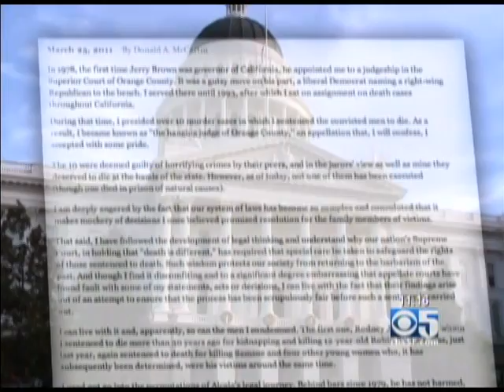The Hanging Judge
Is the death penalty obsolete? I guess it depends who you ask.